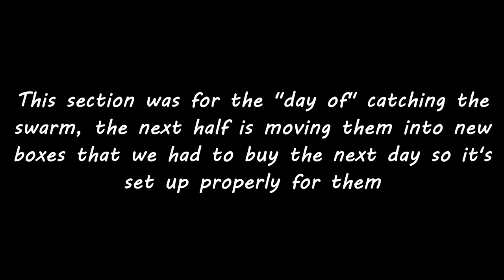Swarm Containment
After my traumatizing event knocking the swarm in, we were able to work on it later in the day and try to get the swarm established.

This video has the initial capture, and then a check on their progress a few days later.